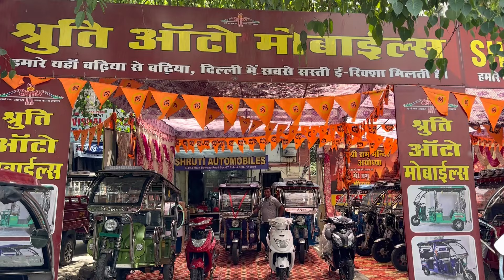₹5000 की Booking पर ई-रिक्शा ले जाओ | स्कूटी, AC, कूलर , 40“ LED फ्री | E-Rickshaw Wholesale Market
Other Query
new e rickshaw 2023,
e rickshaw 2024 model,
e rickshaw manufacturing process,
e rickshaw modified
GD Motors
9999,
battery,
battery auto rickshaw,
delhi number,
e rickshaw battery check karne ka tarika,
e rickshaw video,
electric auto,
electric e rickshaw,
electric rickshaw,
electric rickshaw price in india
ev,
lithium battery e rickshaw,
loading e rickshaw,
second hand battery rickshaw,
wholesale in delhi,

SHRUTI AUTOMOBILE
H-4/43-sec 17 Rohni main Bawana road Delhi-11008

Shop Contact Numbers:-

Jai shiv babba🔥

Other Query:-
e rickshaws in delhi
electric rickshaw
e rickshaw modified
e rickshaw spare parts wholesale market in delhi
jagjit chaudhary vlogs
new e rickshaw 2024
vande bharat e rickshaw
e rickshaw chalane ke liye kaun sa licence chahiye
e rickshaw ki speed kaise badhaen
e rickshaw loading
e rickshaw spare parts price list in delhi
indo wagen e rickshaw
modified e rickshaw
e rickshaw loader price,
e rickshaw,
e rickshaw kitne ki aati
hai,